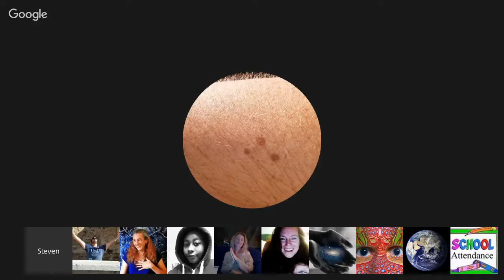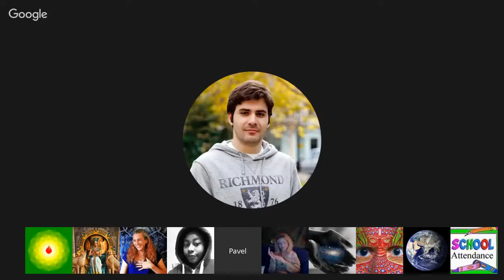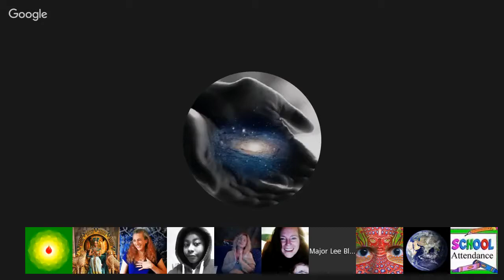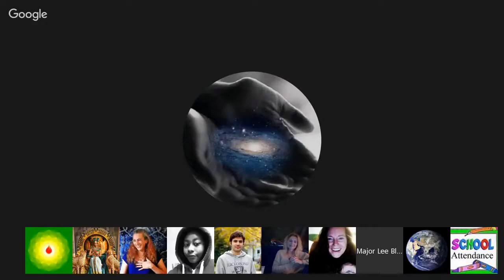Channeling :: Endu (Pleiadian) "Christmas Webinar" via Kim Louise. Dec 26, 2016